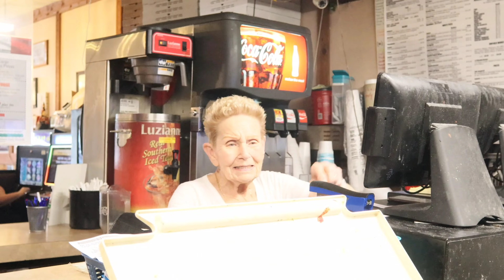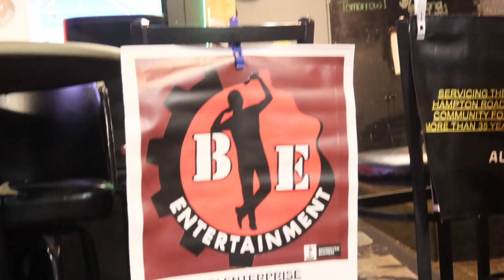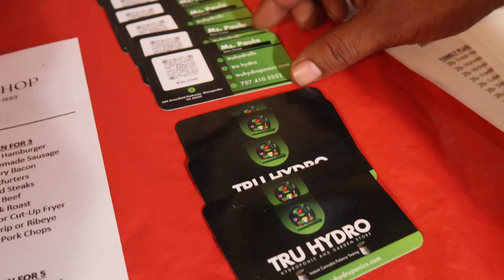Networking Event: First Thursdays, Every Month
Please attend our monthly Business Networking Event at Mona Lisa's Restaurant and Bar in Norfolk, VA.

Every first Thursday of the month.

3574 North Military Hwy suites c.

Bring a friend, tell a friend, and come to meet some new friends everyfirstThursdayofthemonth. Starting at 11 a.m.